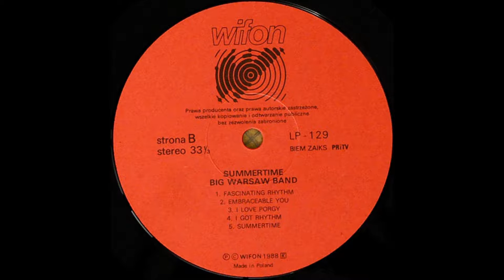Andrzej Zaucha - S'wonderful (Big Warsaw Band)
"S'wonderful" (muz. George Gershwin, sł. Ira Gershwin), aranżacja: Andrzej Jagodziński, saksofon tenorowy: Andrzej Antolak - nagranie pochodzi z LP pt. "Summertime: the Best of George Gershiwn" (Wifon, 1988), zarejestrowanego we wrześniu 1987 r. w studio Rozgłośni Polskiego Radia w Opolu z akompaniamentem Big Warsaw Band pod dyrekcją Stanisława Fiałkowskiego. Nagranie nie zostało do tej pory wydane na nośniku cyfrowym.